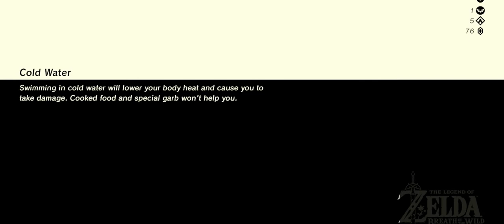Zelda: Breath of the Wild - episode 16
# Vil du støtte meg ved å gi meg penga så kan du gjere det på denne sida her
# Vil du vere med i podcasten? Send en melding på facebook til gruppen eller siden som heter Film, spill og anime.